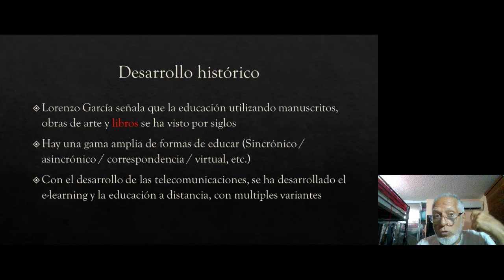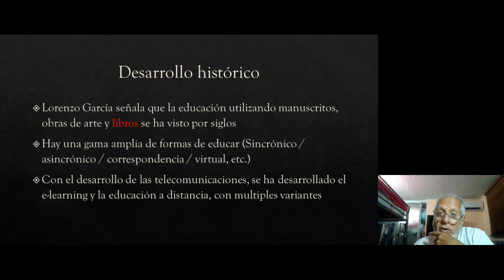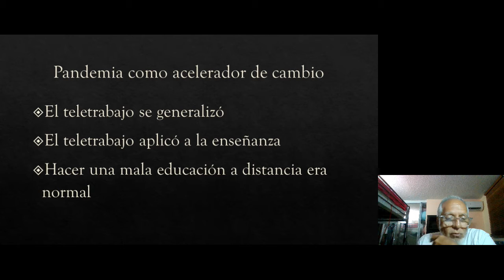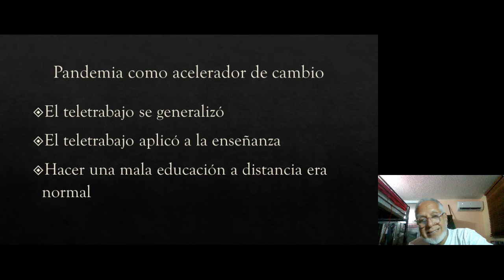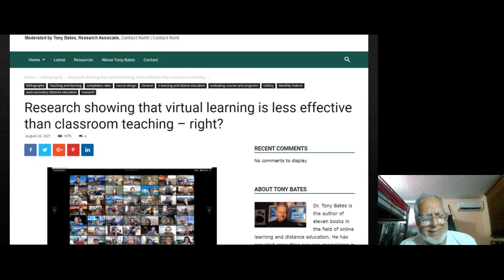Cap 5 y 6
La aceleración de cambios educativos.
Módulo 4 del curso Teoría y Práctica de la educación a distancia